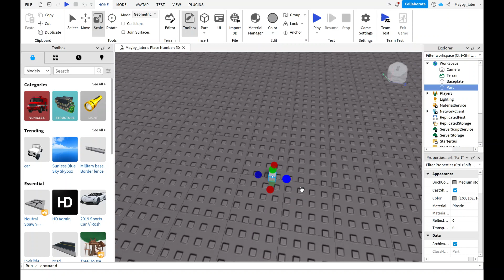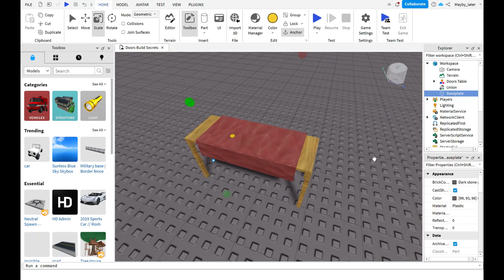Doors Creations - Table (Roblox Doors)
I explain how this table you see in Roblox doors was made.